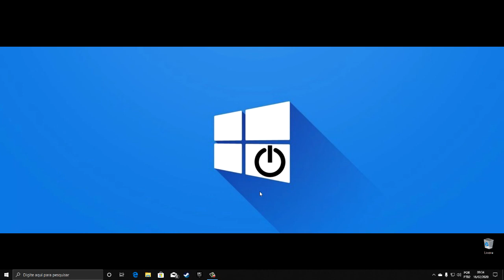Diferenças entre reiniciar, suspender e desligar o computador!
✦Quem usa o computador da Microsoft já está acostumado com os 3 botões padrões do Windows: desligar, reiniciar e suspender. O que pouca gente sabe é o que cada uma dessas funções causa no aparelho. Saiba o que cada um destes modos significa e para que situações eles devem ser usados.
(Fonte: Jay Kunwar/Pexels)
✦ Programa •••
✦ Apresentador ••• ▬▬▬▬▬▬▬▬▬▬▬▬▬▬▬▬▬▬▬▬▬▬▬▬▬▬▬
✦Links:
✦ Twitter ••• @esnmaker
✦ Aplicativo do Canal •••
✦ Fan Page •••
✦ Notícia
✦JOGUE COMIGO !
►Steam ••• esnmaker
►Uplay ••• esnsize
★ CRÉDITOS ★
Até a mais ...

( Maker Machine)
- Processador Intel Core i7 5960X 3.0GHz @ 4.0GHz - Análise
- Placa-mãe Asus Rampage V Extreme - Análise
- Kit de memórias Kingston HyperX Predator DDR4 16GB 3000MHz (4x4GB)
- SSD Kingston HyperX 3k 240GB
- SSHD Seagate 4TB SATA3
- Sistema de refrigeração liquida Cooler Master Nepton 280L
- Fonte de energia Cooler Master V1200 Platinum
- Gabinete Cooler Master HAF EVO XB
- Monitor ASUS PB287Q 4K